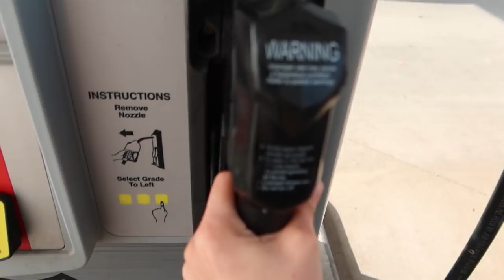First Hunt From A TREE SADDLE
Putting Tree Saddles to use this year on public.